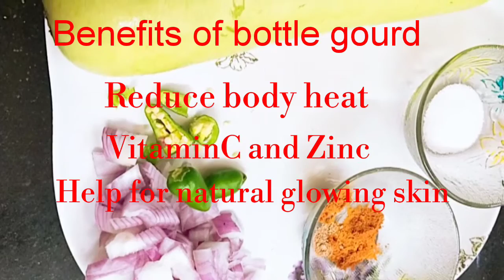ஹெல்தியான சுரைக்காய் சமோசா//Bottle gourd samosa//samosa recipe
Hi friends, welcome to MagicSisters channel.Today we have made healthy bottle gourd samosa.
SORRY friends not 2 whistle it should be 4 whistle.
Bottle gourd have long of good benefits.It is a water contain vegetables so good for kids and adults.